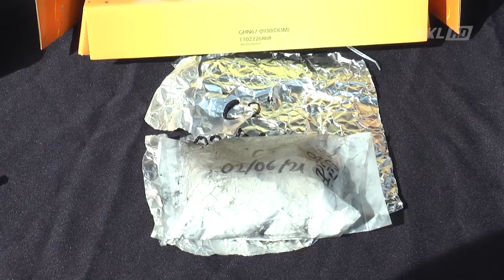MKL Crimedesk | Hantar Dadah Guna Khidmat Kurier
upah 1 ribu setiap paket dadah yang dihantar melalui khidmat kurier.

bagaimanapun taktik sindiket pengedaran dadah didalangi 3 lelaki tempatan ini tumpas dalam beberapa siri serbuan cheras kepong dan balakong pada rabu dan khamis lepas.

kegiatan mereka dikesan hasil risikan polis bahagian siasatan jenayah ipd petaling jaya.

ketua polis daerah petaling jaya acp mohamad fakhrudin abdul hamid berkata jenayah sindiket itu dikesan hasil aduan terdapat 4 bungkusan mencurigakan di pusat kurier dekat petaling jaya pada 2 jun lalu.

bertindak atas maklumat itu, pemeriksaan dilakukan dan mendapati kotak berkenaan mengandungi alat permainan kanak kanak.

di dalamnya terdapat paket aluminium yang mengandingi bahan serbuk putih disyaki heroin seberat 408 gram.

siasatan lanjut membawa polis ke sebuah kedai serbaneka di batu 9 cheras pada hari sama.

polis merampas sebuah kotak yang dipegang seorang lelaki berusia 32 tahun.

hasil pemeriksaan ke atas kotak berkenaan turut menemui alat permainan yang di dalamnya mengandungi dadah sama seberat 92 gram.

polis juga merampas 1 kotak jenis sama di kaunter pembayaran yang di dalamnya ada dadah heroin seberat 105 gram.

kemudian, 2 lagi kotak jenis sama ditemui di rumah suspek dekat sebuah kondominium bandar damai perdana cheras.

pelbagai dadah heroin, ecstacy dan syabu di sorokkan dalam alat permainan berkenaan ditemui.

pada 3 jun, soal siasat membawa penahanan dua lagi lelaki berusia 24 32 tahun ditangkap di dua serbuan berasingan dekat sebuah apartment di kepong dan taman taming jaya balakong.

mereka didapati terlibat secara langsung dalam jenayah itu.

pelbagai barangan rampasan termasuk pelbagai not matawang asing, barang kemas dan 2 buah kenderaan mewah.

nilai sitaan harta melebihi 1.143 juta ringgit.

manakala jumlah rampadan dadah bernilai hampir 50 ribu ringgit.

dadah berkenaan boleh dibekalkan kepada lebih 1200 orang penagih.

ketiga tiga suspek ditahan reman 7 hari bagi membantu siasatan.

kes disiasat mengikut seksyen 39 b akta dadah berbahaya 1952.